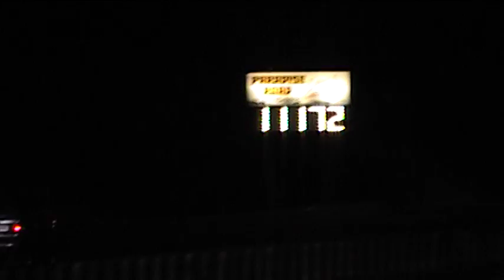LX Drag Strip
LX at the Richmond drag stipr on 10-12-07